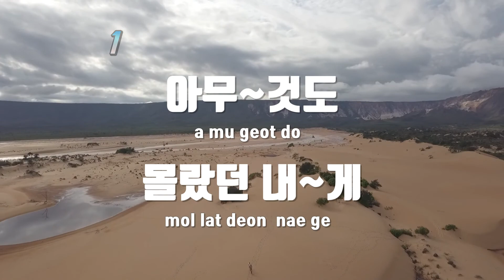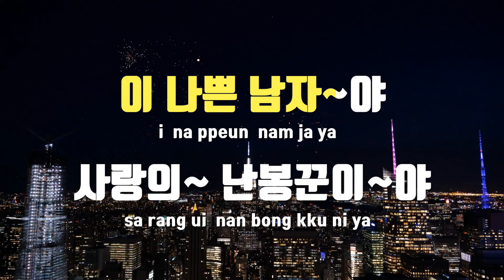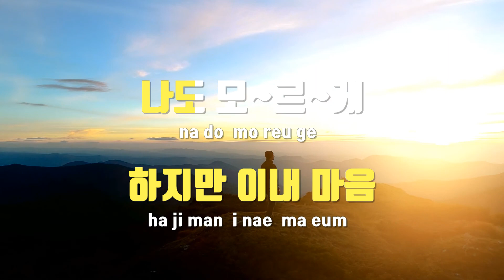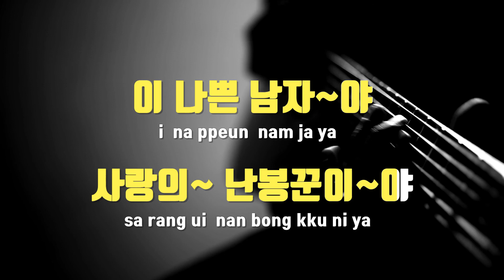[TJ노래방] 사랑의난봉꾼 - 조승아 / TJ Karaoke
사랑의난봉꾼  --  조승아